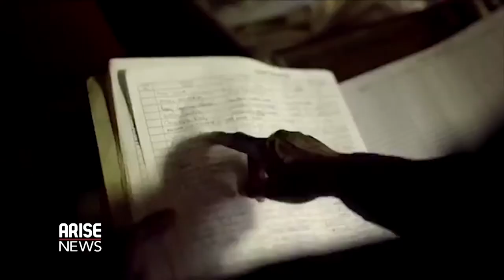Ego Boyo & Lala Akindoju Discuss Silent Film, A Hotel Called Memory